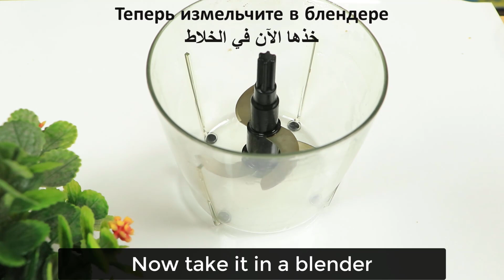Pomegranate mix with Orange , Honey and you will thanks me 100 times !